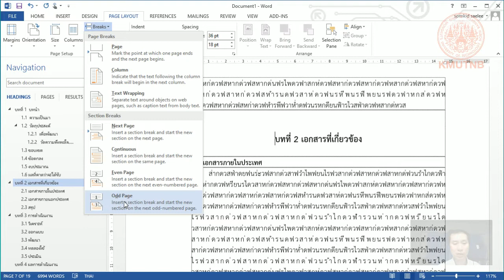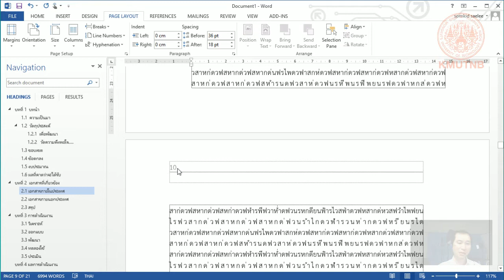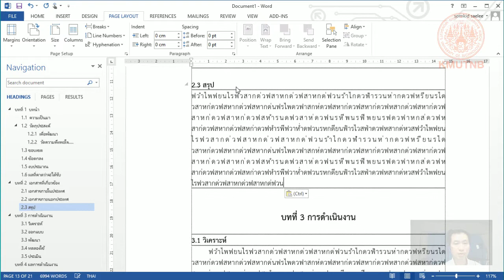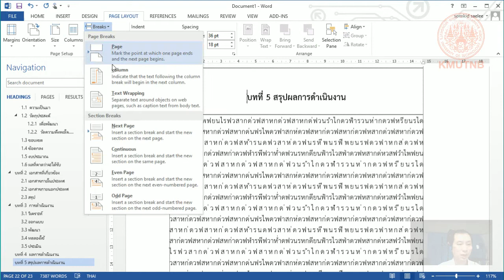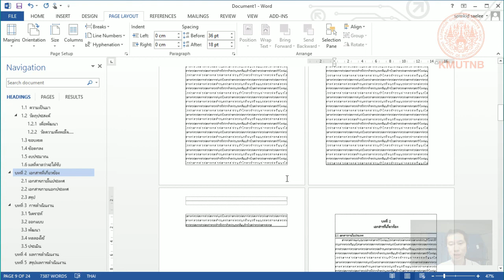การแบ่งบท ใน วิทยานิพนธ์ ปริญญานิพนธ์ เอกสารรายงาน ตำราวิชาการ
เมื่อเอกสารเรามีโครงสร้างแบ่งเป็นบท ๆ และมีเนื้อหาพอสมควรแล้ว ขั้นต่อไปคือการแบ่งบท  ในคลิปนี้จะแสดงให้เห็นวิธีการแบ่งบทในเล่ม โดยให้แต่ละบทมีหน้าเริ่มต้นด้านขวาของเล่มเสมอ  ไม่ว่าบทก่อนหน้านี้จะมีการจบเป็นหน้าคู่หรือหน้าคี่ก็ตาม  เพื่อให้การจัดพิมพ์สองหน้าเป็นแบบมืออาชีพโดยไม่จำเป็นต้องมาป้อนกระดาษเองทีละๆ บท เวลาสั่งพิมพ์